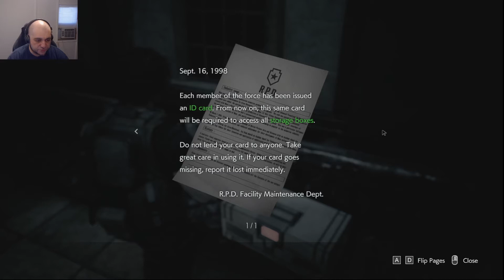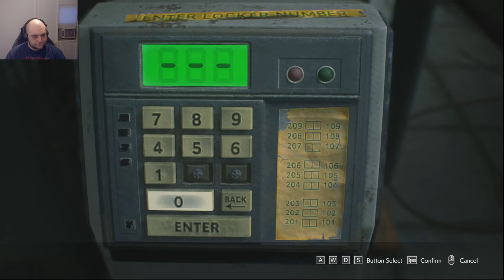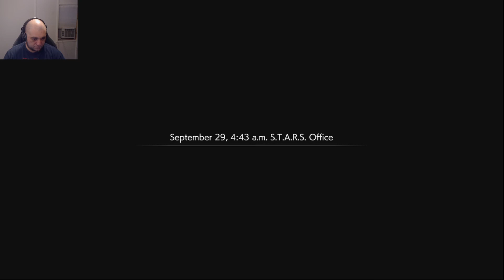Resident Evil 3 Remake Part 7 (Mister Hero Carlos Takes On The Police Station)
To the police station with carlos.

If you wanna catch me live on twitch I stream 5 days a week tuesday - saturday